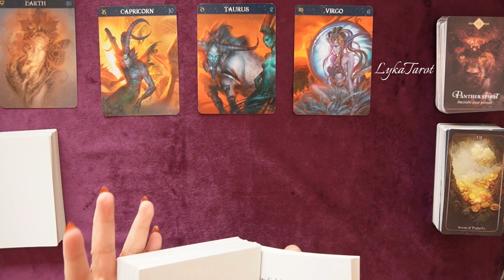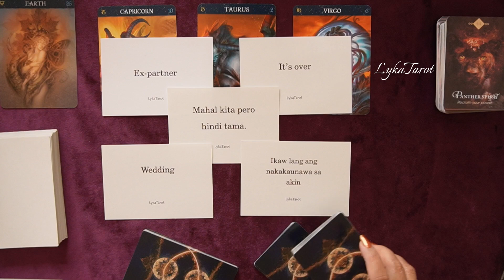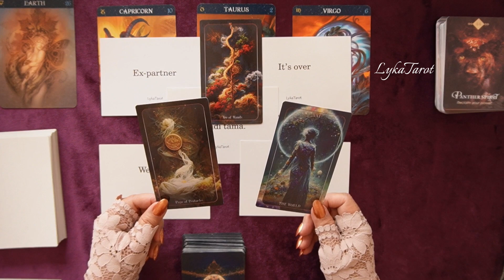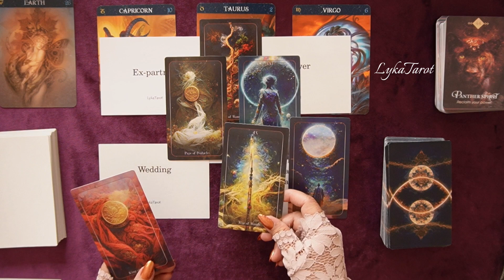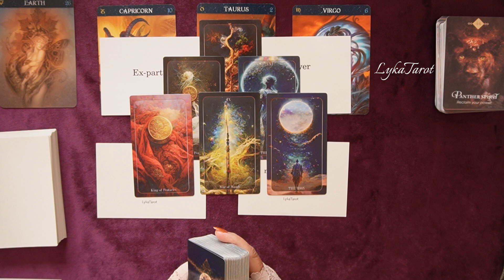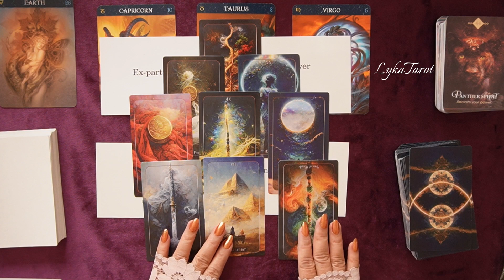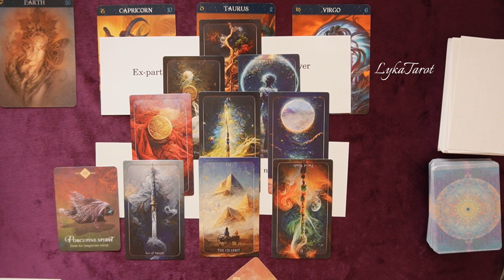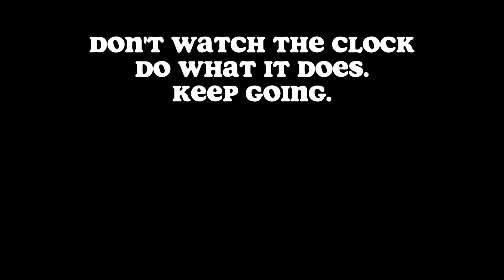timing sa love.